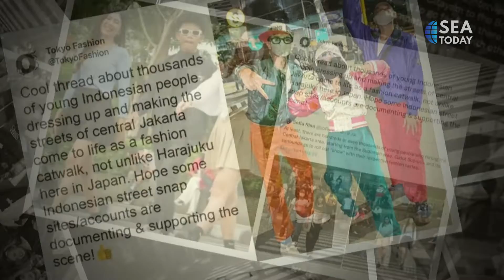Talkshow with Ion Akhmad - Citayam Fashion Week Phenomenon